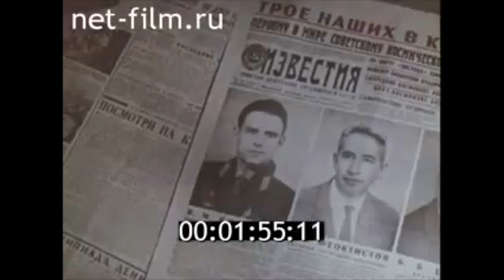Tribute to Cosmonaut Vladimir Komarov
On April 24, 1967, Soviet cosmonaut Vladimir Mikhailovich Komarov tragically lost his life aboard Soyuz 1 when his spacecraft crashed into the Earth. Only 40 years old, Komarov was survived by his wife, Valentina, and two children, Evgeny and Irina.

The day after his death, Komarov's fellow cosmonauts eulogized their fallen comrade in the Soviet newspaper, Pravda. They described Komarov as "a humble man, an attentive and sensitive comrade, a good family man – he was always a role model of integrity and discipline."

I hope that this tribute is worthy of Vladimir Komarov's memory. He truly deserved so much better than what happened to him... May he always be remembered as an intelligent, loving, and genuinely kind human being who dedicated his life to humankind's pursuit of the cosmos.

Footage: Roscosmos, Studio "Kryl'ia," Telekanal "Zvezda," Pervyi Kanal
Song: "One Last Time" by Ariana Grande

Edited to add: The footage in this video can be found below! Links in order of appearance: